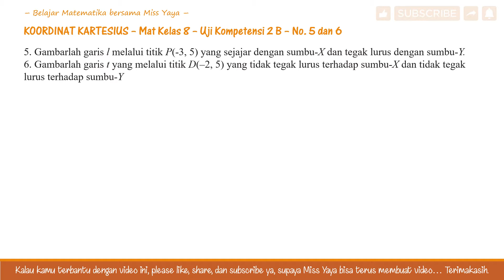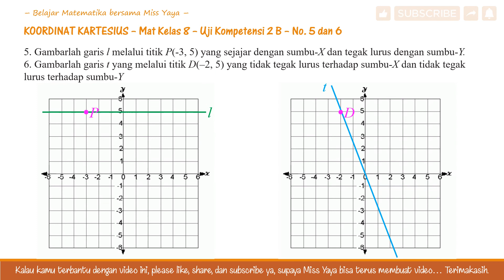KOORDINAT KARTESIUS Mat Kelas 8 UK 2 B No. 5-6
5. Gambarlah garis l melalui titik P(-3, 5) yang sejajar dengan sumbu-X dan tegak lurus dengan sumbu-Y.
6. Gambarlah garis t yang melalui titik D(–2, 5) yang tidak tegak lurus terhadap sumbu-X dan tidak tegak lurus terhadap sumbu-Y